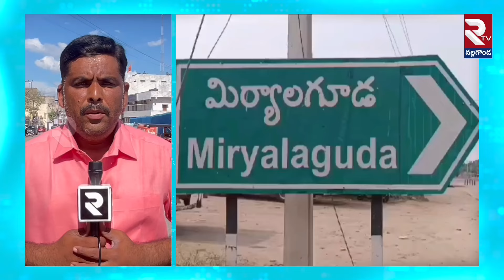రైతు భరోసా ఇవ్వరంట.! BRS Leaders Protest Against Congress Govt | Rythu Bharosa